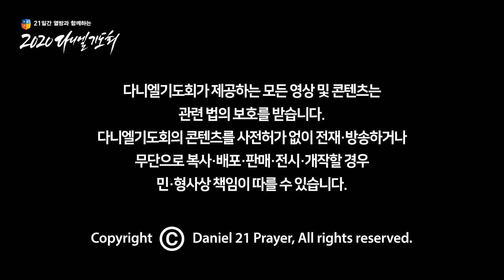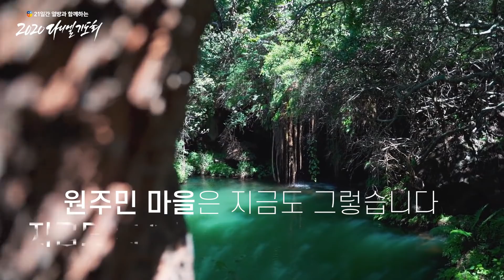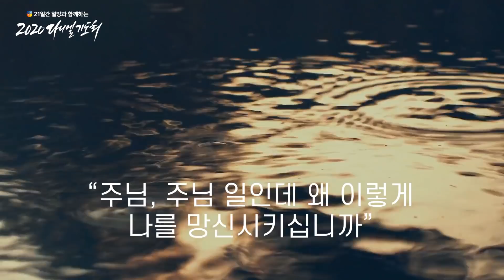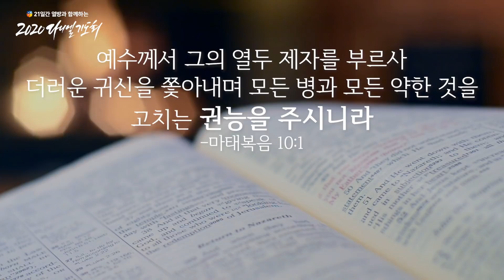[Daniel 5 min_DAY 2] 권능을 주시니라 | 박철현 선교사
[강사 프로필]

• 말레이시아 선교사(GMS 동남아 이슬람 증경 지역 대표)
• 연세대 언더우드상 수상
• 영화 '파파 오랑후탄' 주인공

[성경 본문_마태복음 9:35-10:1]

35 예수께서 모든 도시와 마을에 두루 다니사 그들의 회당에서 가르치시며 천국 복음을 전파하시며 모든 병과 모든 약한 것을 고치시니라
36 무리를 보시고 불쌍히 여기시니 이는 그들이 목자 없는 양과 같이 고생하며 기진함이라
37 이에 제자들에게 이르시되 추수할 것은 많되 일꾼이 적으니
38 그러므로 추수하는 주인에게 청하여 추수할 일꾼들을 보내 주소서 하라 하시니라

1 예수께서 그의 열두 제자를 부르사 더러운 귀신을 쫓아내며 모든 병과 모든 약한 것을 고치는 권능을 주시니라

[2일차 말씀 전체 영상]

[음원 링크]

[BGM]